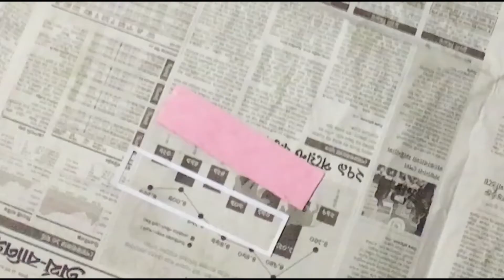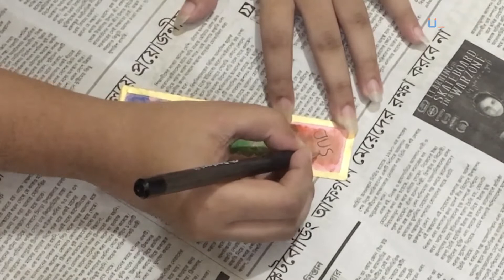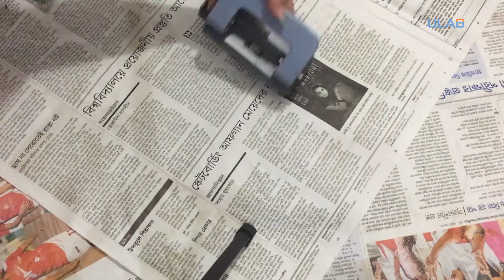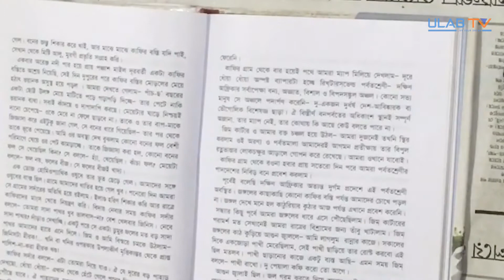CraftArt with RITHI || Episode 01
বইয়ের পৃষ্ঠা ভাঁজ করে রাখার পরিবর্তে বুকমার্ক ব্যবহার করতে চাচ্ছেন? নিজের পছন্দের বুকমার্কটি কাস্টমাইজ করতে চাচ্ছেন? কিংবা সুন্দর একটি বুকমার্ক কাউকে উপহার দিতে চাচ্ছেন?
দেখুন ক্রাফট এবং আর্ট নিয়ে জান্নাতিন তাজরীমিন রীথির নিয়মিত প্রোগ্রাম "CraftArt with RITHI"